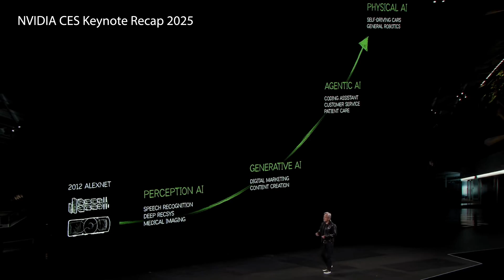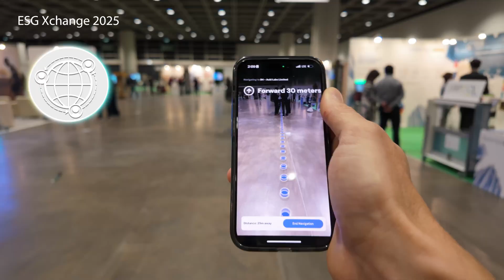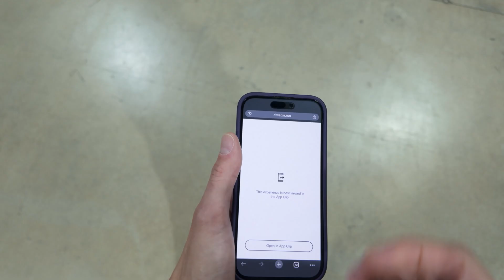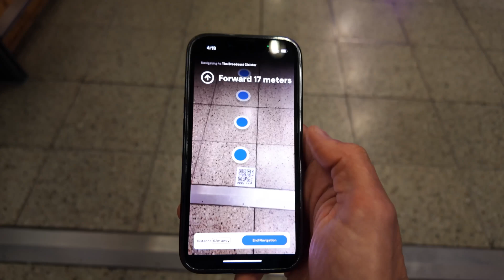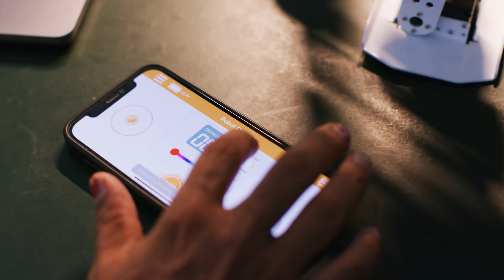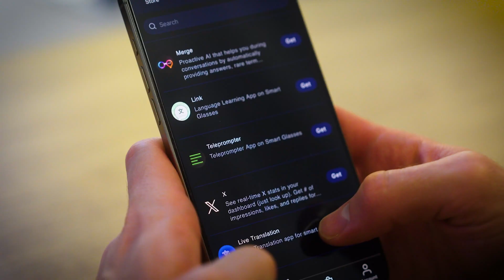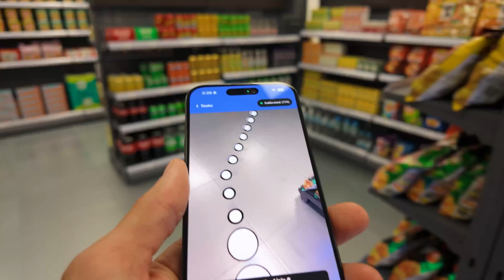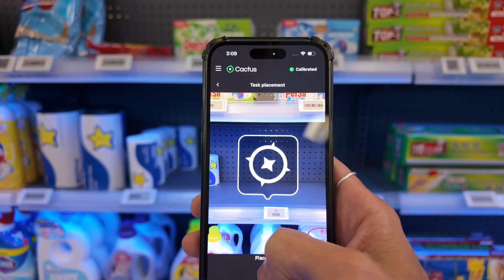State of the Auki Network 2025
We are building a new internet for robotics and XR, to make the physical world accessible to AI.

In this year's State of the Auki Network video we highlight some of the amazing things already being built on the decentralized machine perception network.